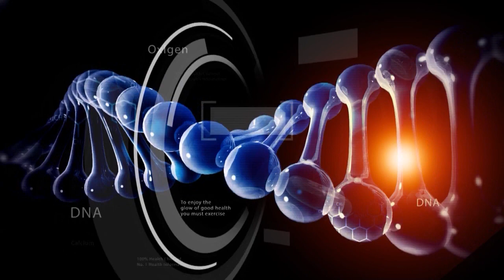Dr.NCN – Despre dependenta in relatii, cu dr. Cristian Erdei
Te simti captiv in relatie? Te-ai agatat de partener? Problemele ti se trag din familie, cel mai probabil.